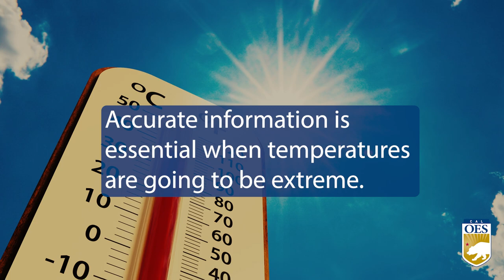Trusted Source for Weather Forecasts